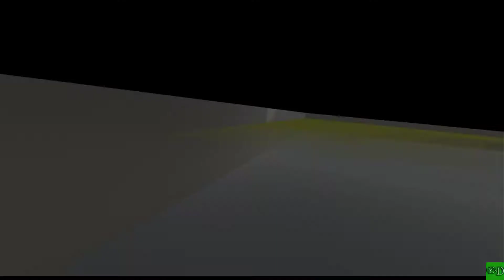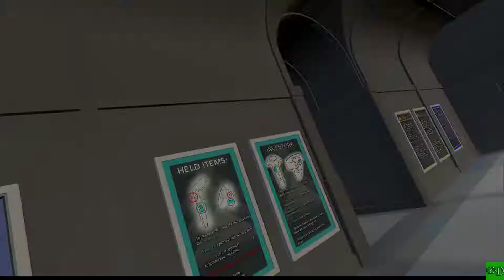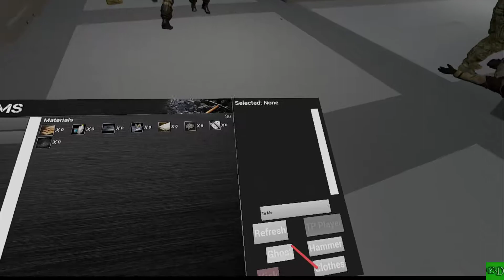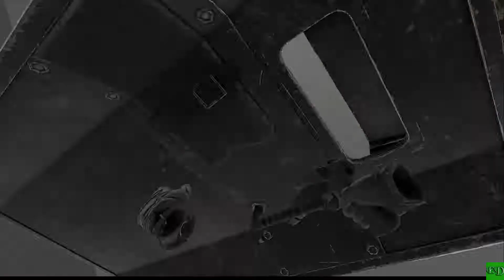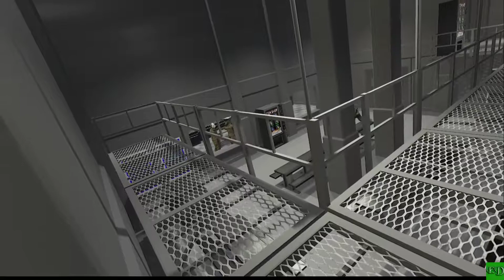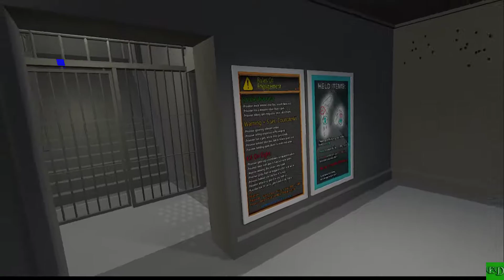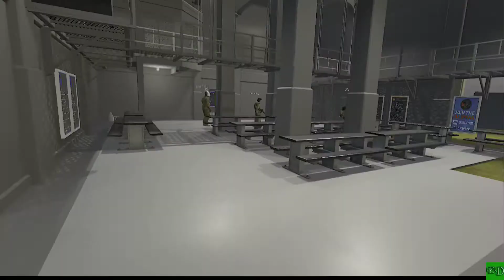I was the soul reason we won!: Jailbreak2.5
This video is for people 18+ may contain rude content.